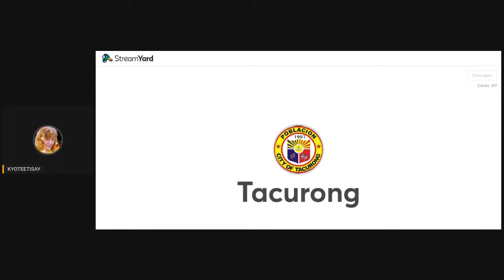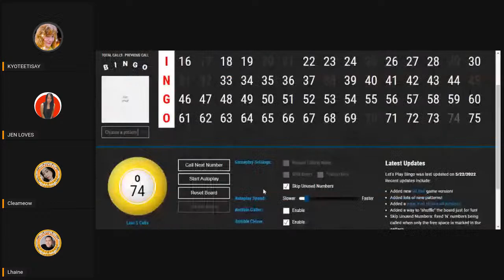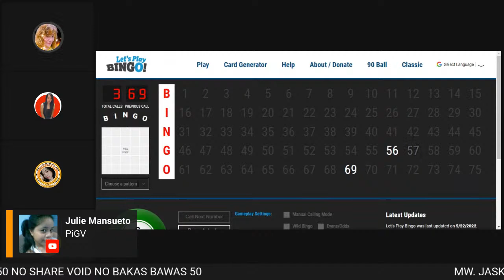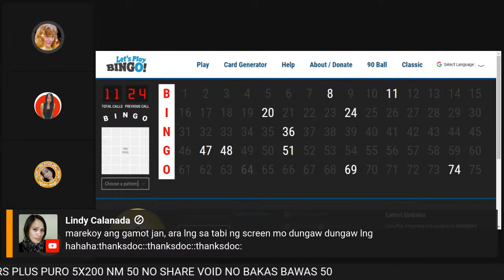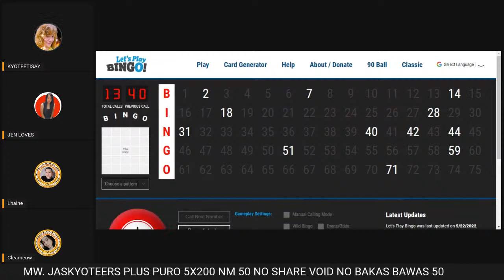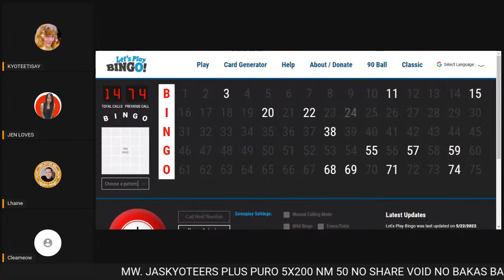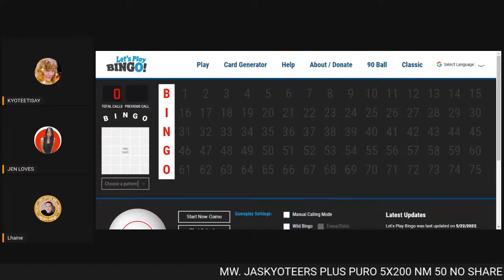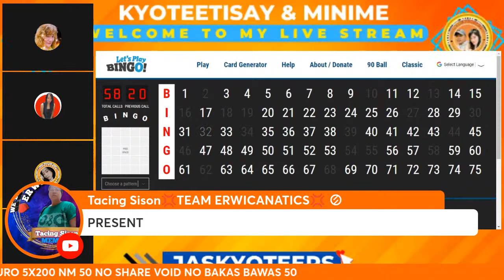LETS PLAY BINGO ANG PA ENTRY FOR MY UPCOMING GLS